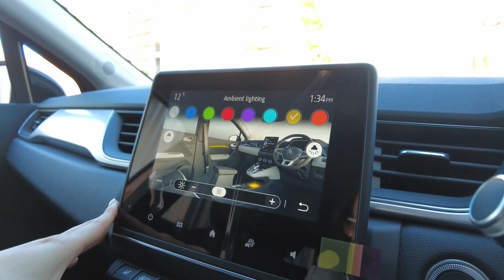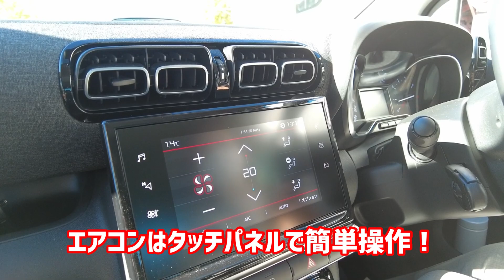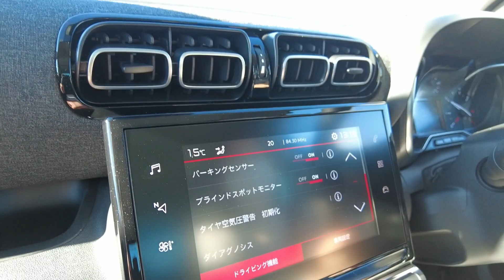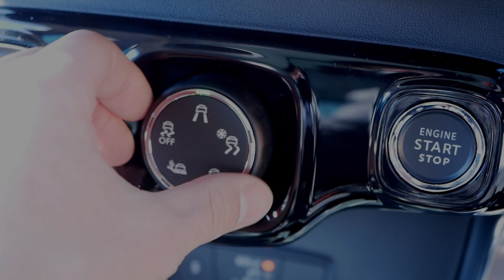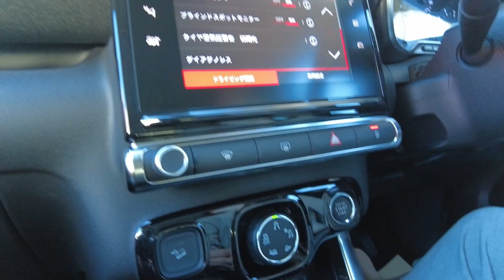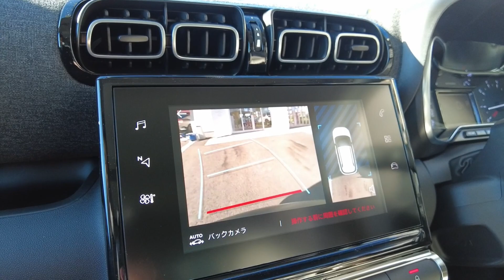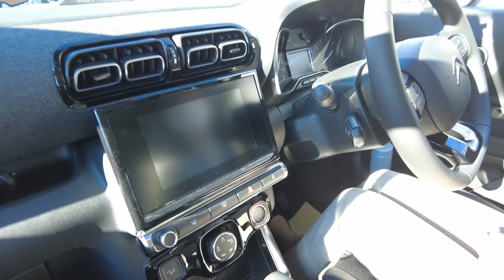【裏切り⁉︎】新型シトロエンC3エアクロスをルノーのセールスマンに試乗させたら大変なことに！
今回は、待望のリニューアル！
シトロエンC3エアクロスのご紹介です。

新しいルックス、新しい装備！
新しいことづくしのC3エアクロスをなんと！
姉妹店のルノー所沢の営業、渡邉さんに試乗レビュー？を
していただきました！

ライバル車でもある【C3エアクロス】と【キャプチャー】
ビジョナチャンネルだからこそできる、
独自の視点で徹底比較しました！

内容をピックアップしてご視聴される方はこちらから！

【チャプター】

0:00

キャプチャーご紹介
4:30

C3エアクロスご紹介
6:32

C3エアクロス試乗レビュー
10:34

価格のご案内
16:00

20:31

12月は、本当に本当に頑張っちゃいます汗

C3エアクロスだけでなく、ベルランゴやC5エアクロスも
在庫車を揃えておりますので、

少しでも興味を持った、検討してみたい！

買うか分からないけど乗ってみたいなどなど！

気になる方は、シトロエン所沢の仙波まで！

皆様のご来場心よりお待ちしております。

　　　　ビジョナトレーディング株式会社
　　　シトロエン・ロータス　正規販売店

　　　 『車を通じて一生涯のお付合い』
　　営業　　　仙波　彰太朗

　〒359-1147　埼玉県所沢市小手指元町2-4-8
　　　　 営業時間　10：15　～　18：45
　　　定休　　月曜日・火曜日（祝・祭日除く）